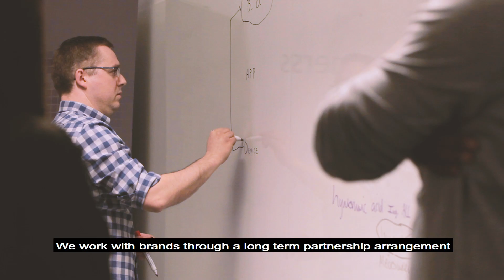Introducing Cutitronics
Cutitronics CEO & Founder Dr David Heath and Commercial Director, Wilma McDaniel, share the Cutitronics vision in this short film.

Learn more about how we're working to continuously harness the power of ENGINEERING and TECHNOLOGY-based INNOVATION to support consumers in achieving their desired SKINCARE and BEAUTY results.

We're a social bunch at Cutitronics, why not follow us or get in touch:

Credits:
Hotel location: Dakota Deluxe Glasgow
Model: Lana Martin @Colours Agency
MUA & HAIR: Claire Rodie Aitken @Colours Agency
Filming, editing & post-production: Jake Matheson Photography, Calum Gillies, Messed Up Man Media